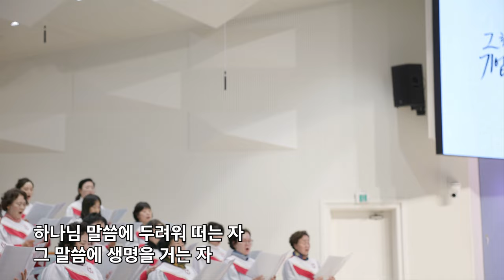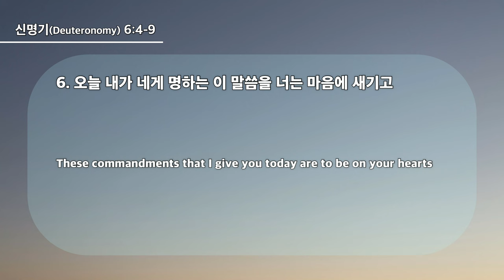20240207 대구하나교회 수요예배(쉐마 이스라엘, 신6:4-9)